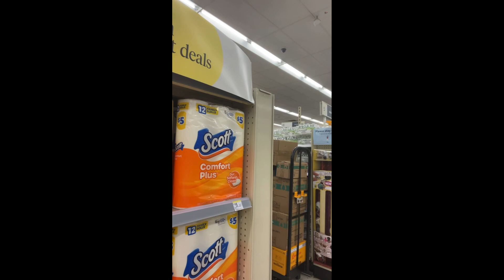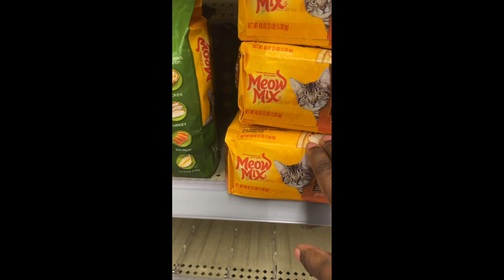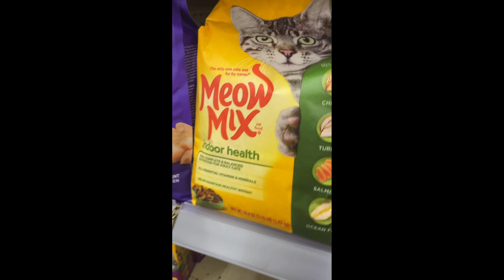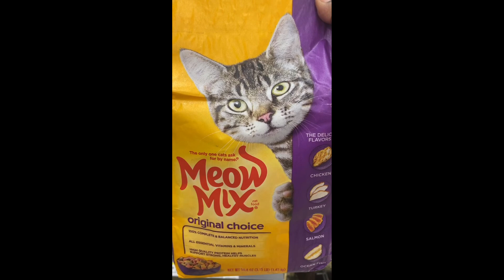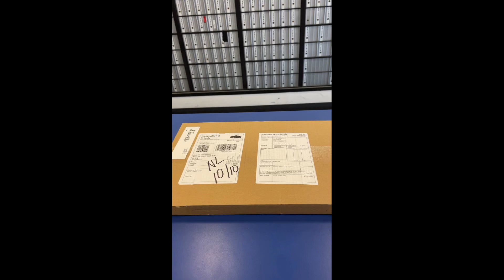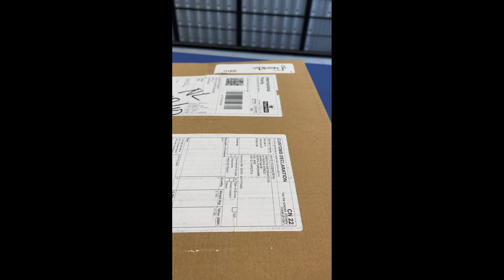The Last Reminder About The Upcoming Halloween 🎃 Giveaway/Taking You Guys With Me To Do My Errands❤️